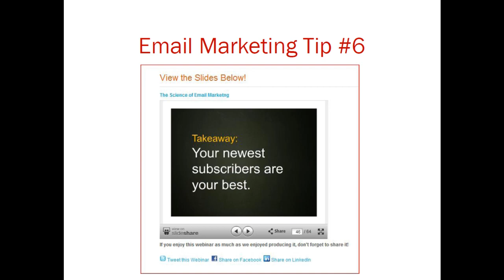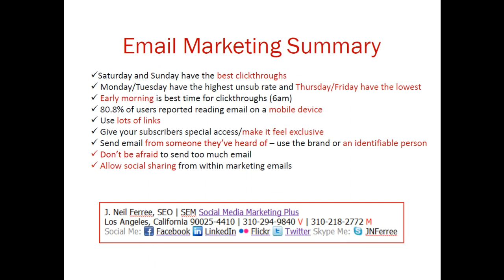Email Marketing Secrets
Quality Content Counts. What you say, How you say it and WHEN you say/send it matters. This video will give you insight into what, when, how and why you want to send quality content to your list and proven techniques on how to do it right so that you get the results you are looking for.